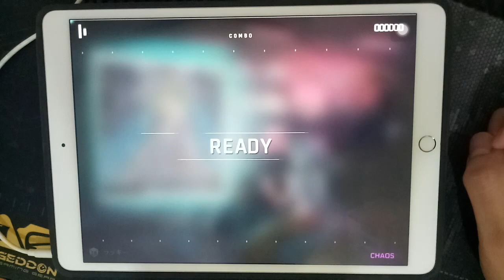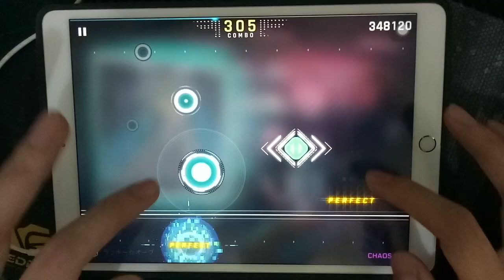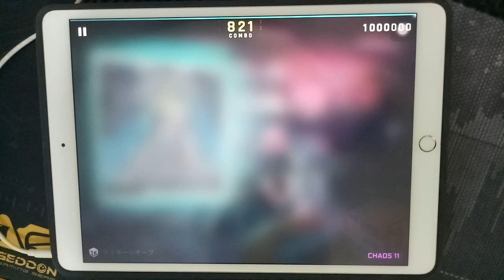【CYTUS II x HATSUNE MIKU】ラッキー☆オーブ (Lucky☆Orb) CHAOS LVL 11 MM 100.00% TP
Player: Ritxman

Song: ラッキー☆オーブ (Lucky☆Orb)
Artist: emon(Tes.)
Difficulty: Chaos lvl 11
Million Master 100.00% TP